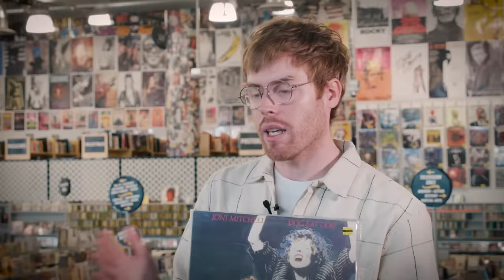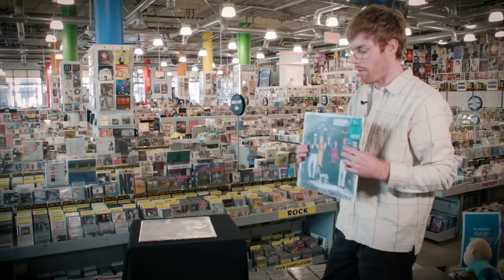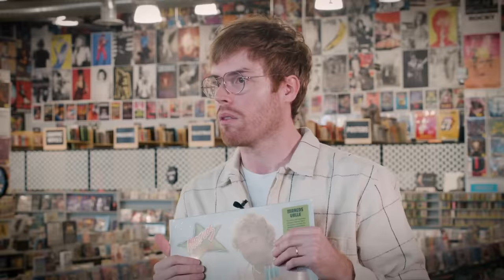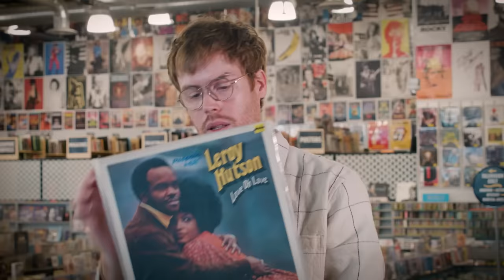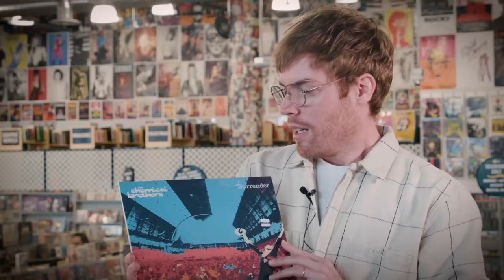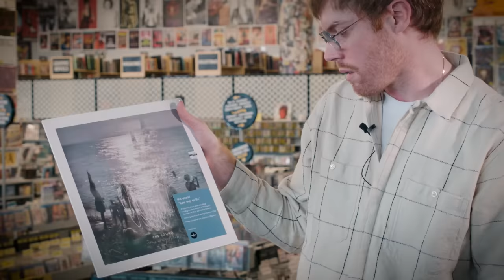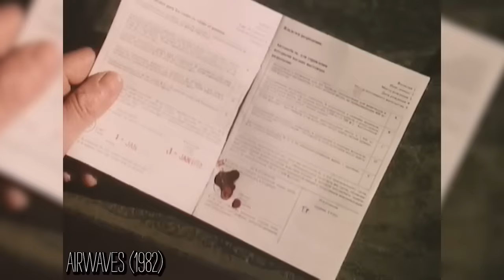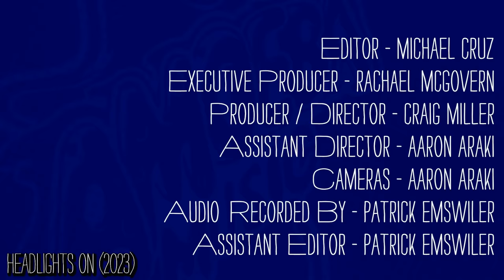Wild Nothing - What's In My Bag?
Jack Tatum of Wild Nothing goes shopping at Amoeba Music in Hollywood. Wild Nothing's latest album 'Hold' is available from Captured Tracks.

Check out his picks:
Joni Mitchell - Dog Eat Dog (LP)
The B-52s - Whammy! (LP)
Marcos Valle - Marcos Valle (LP)
Ennio Morricone - Collected (LP)
Leroy Hutson - Love Oh Love (LP)
Chemical Brothers - Surrender (LP)
The Sound - New Way Of Life (LP)
Thomas Dolby - The Golden Age Of Wireless (LP)